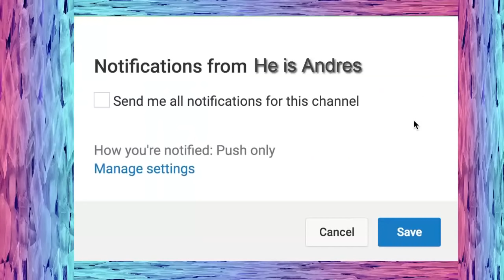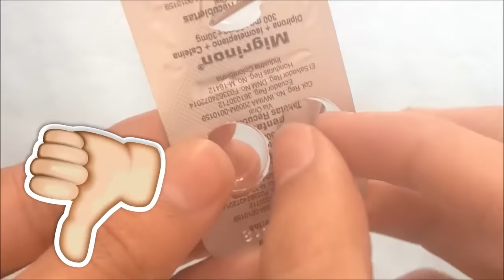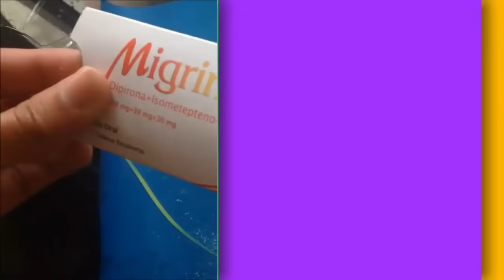BROMAS para HACER en CLASES / Útiles escolares Comestibles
En el vídeo de hoy hago estos sorprendentes trucos para que escondan sus golosinas favoritas, sin que tu maestro se de cuenta.

V I D E O A N T E R I O R: